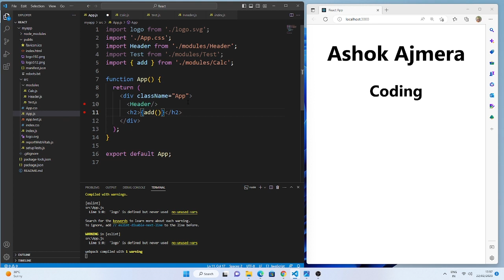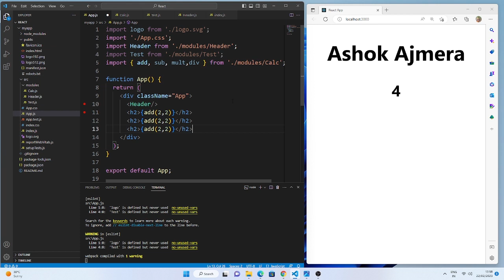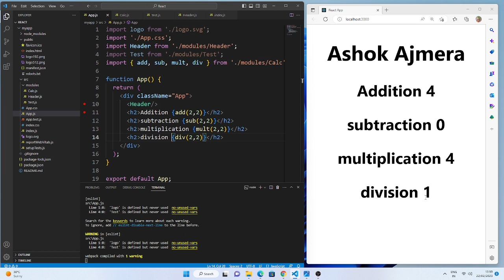#21 Call Multiple Functions In React with example | shorts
Call Multiple Functions In React with example